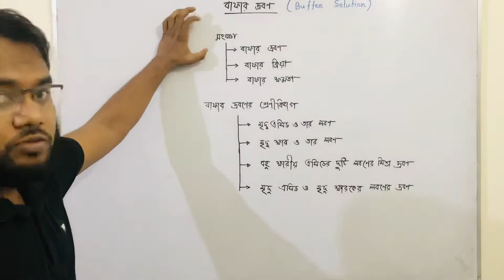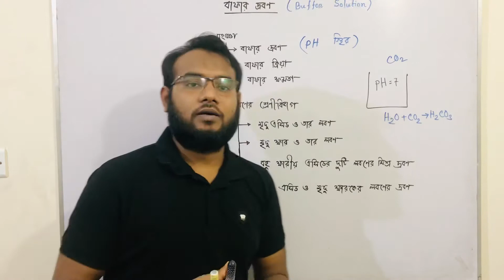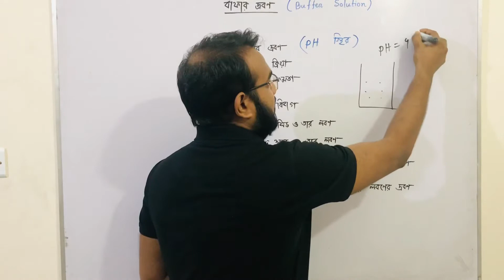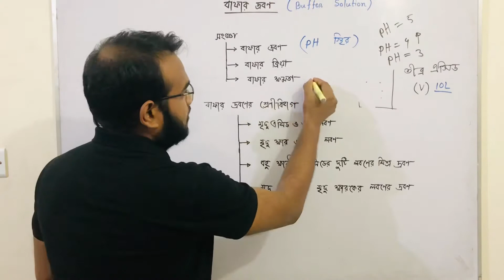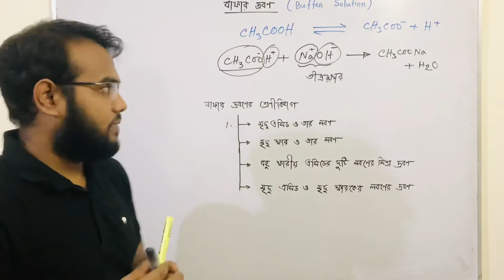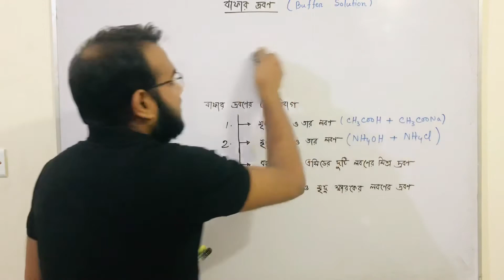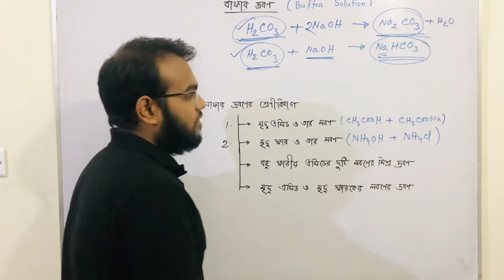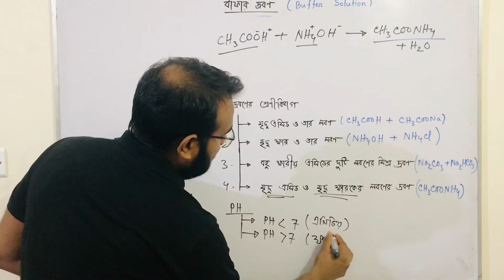HSC Chemistry 1st Paper Buffer Solution (Part 1)